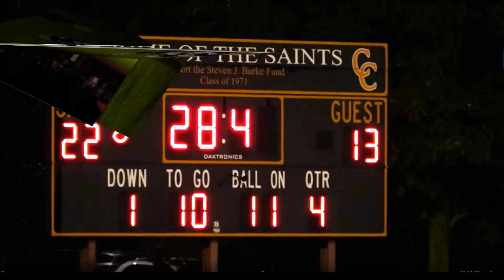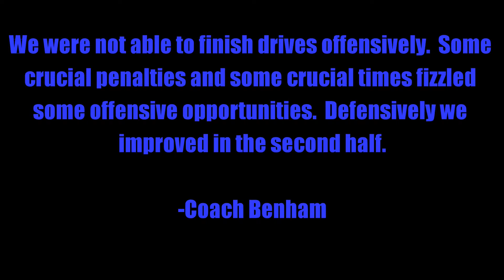SPARTAN HIGHLIGHTS FOOTBALL: SPARTANS VS SAINTS 9-23-16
Spartans take on the Churchville Saints!